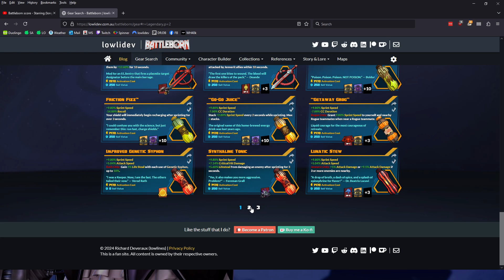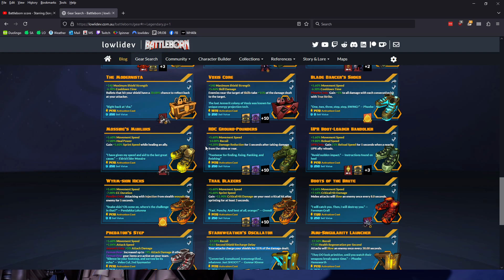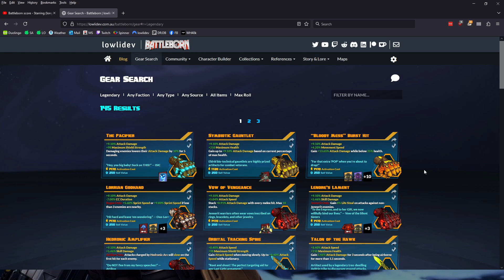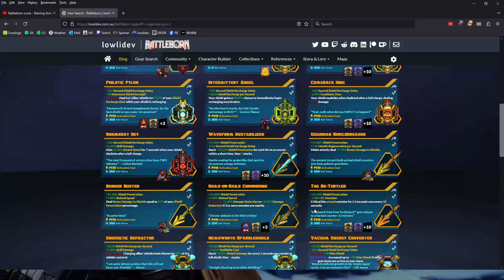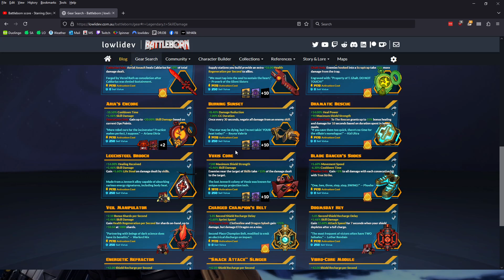Battleborn - Stream VOD - Caldy PvE (2)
Join the Battleborn Discord!